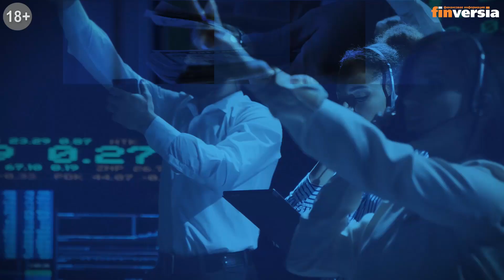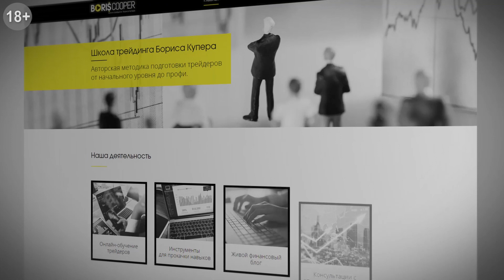Биржевая неделя: назад в будущее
⏰ТАЙМ-КОДЫ:
00:27 — №5. Ассоциация бойскаутов Америки заявила о банкротстве
01:40 — №4. Morgan Stanley договорился о покупке E*Trade
02:50 — №3. Британия в корне пересмотрела миграционную политику
04:12 — №2. В Китае растет количество частных инвесторов
05:37 — №1. Япония на грани рецессии
07:33 — Недельный прогноз
07:58 — Доллар США остается лидером валютного рынка и пользуется высоким спросом у трейдеров
09:18 — Сложно ожидать начала восстановления сектора производства Германии на фоне неизбежного спада экспорта в Китай
10:55 — Британский фунт получил поддержку против доллара
12:11 — ЕС и Англия ужесточили свои позиции перед началом переговоров в следующем месяце